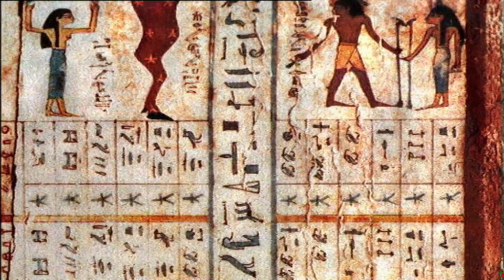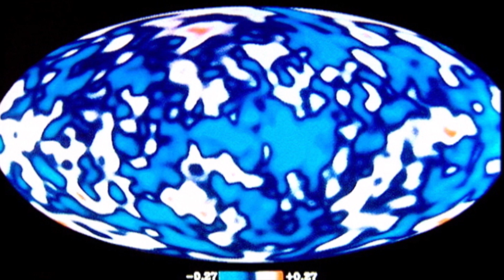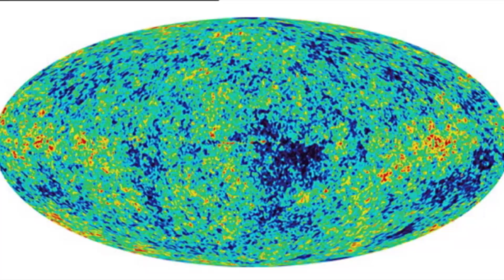Order and chaos (Part 1/5)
For thousands of years the human species is wondering about the world around him. What has changed dramatically in this search is how to find the answers. The great novelty of Science is the discovery of how to discover. In “Sorting the Universe” we will know how the application of the scientific method has led to elaborate theories like relativity, discover the DNA or know the structure of the atom.